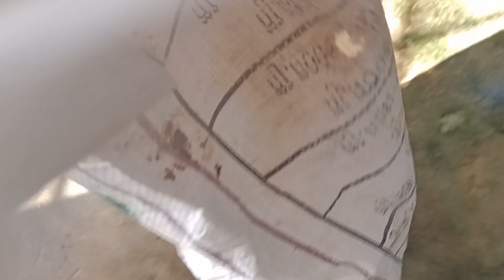Cooking roast pork